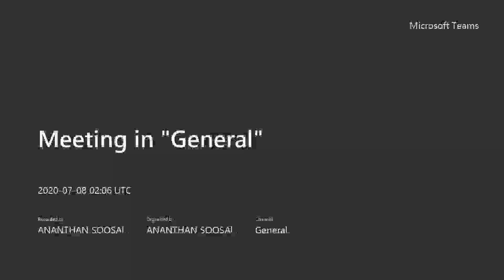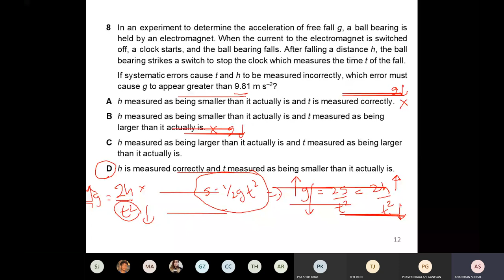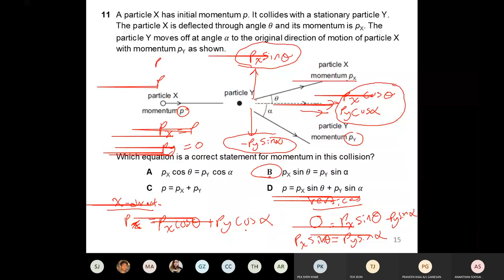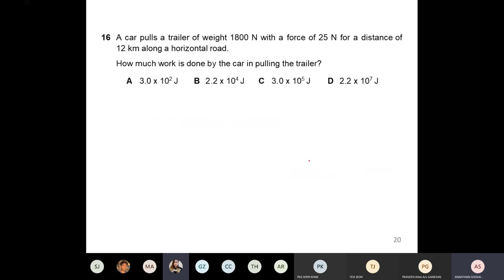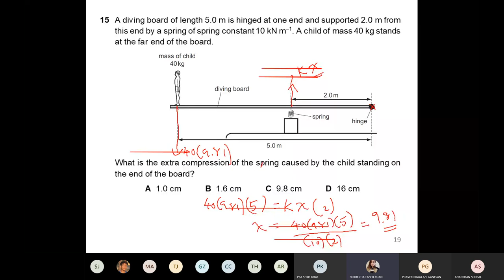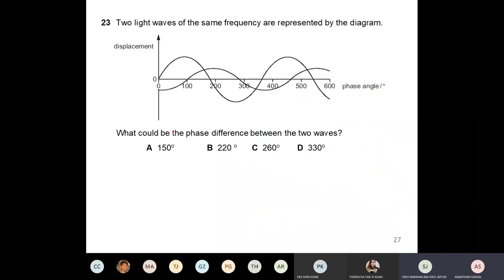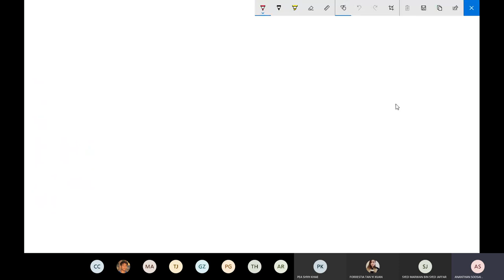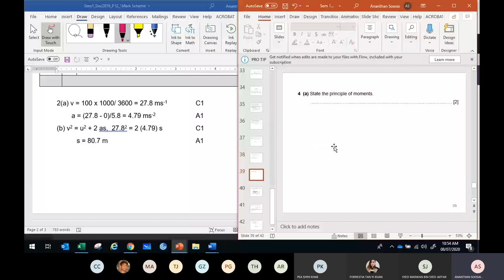8/7 sem 1paper discussion